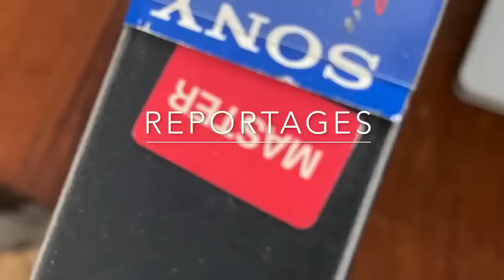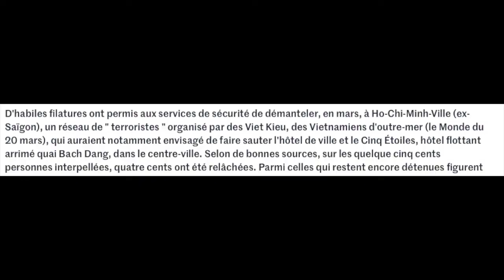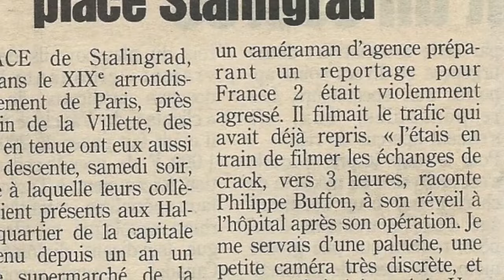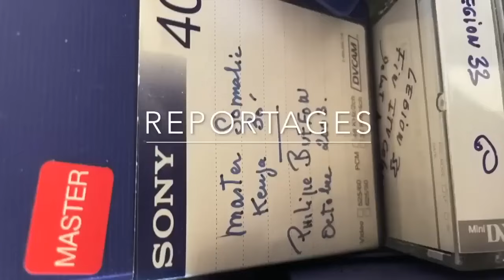A la poursuite d'un évadé du goulag Un reportage de Philippe Buffon